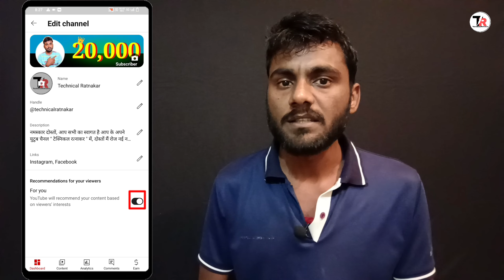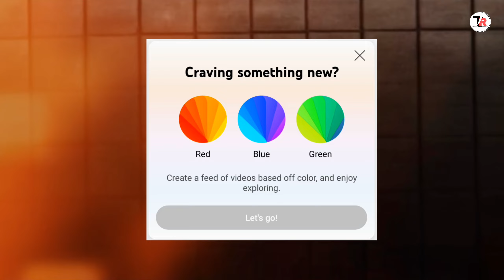YT Studio में एक Setting On करनें से Views की बारिश होने लगेगी || YT Studio Setting For More Views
Hello friends is video me maine aap ko bataya hai ki yt studio ek setting on karne ke bare mein bataya hai jisse aap ke channel me views ki barish hone lagegi